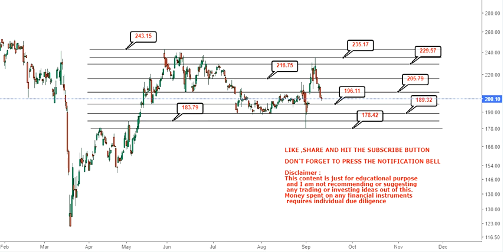Bharti Infratel multiple support and resistance levels - infratel share price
About the video: Hello friends, in this video of my You Tube Channel, I am going to discuss about Bharti Infratel multiple support and resistance levels

About the channel:
I will provide educational, informative and stock/financial market (multibagger,multibaggerstock,multibaggershare) related contents in this channel
If you like to send something:
Q.no. 44/599,
Azad Nagar Godripara,
P.O. Godripara,
Distt : Koriya, Chhattisgarh
Pin : 497555